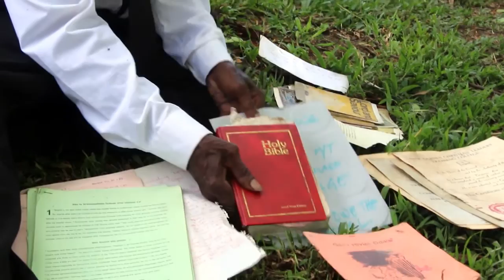Kope Jesus Film Dedication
The Kope people of Papua New Guinea can now watch the Jesus film in their own language.